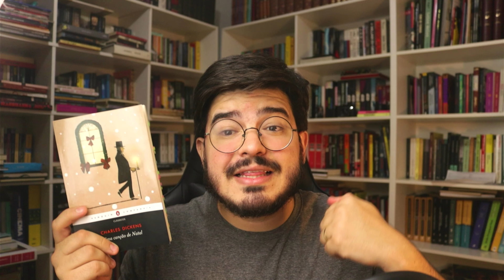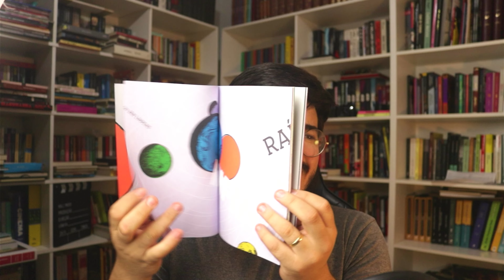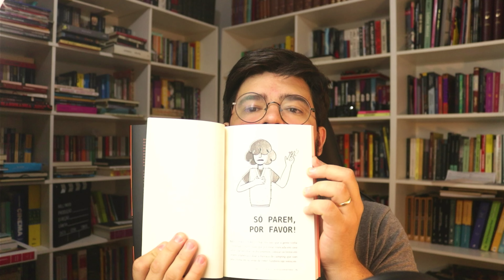Últimas Leituras | Charles Dickens, Machado de Assis e mais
■ LIVROS CITADOS:
□ Uma Canção de Natal - Charles Dickens - Penguin Companhia
□ Um Conto de Natal - Charles Dickens - Antofágica
□ Helena - Machado de Assis - Antofágica
□ Turma do Infinito - Raí - Cosac & Naify
□ The Hill we Climb - Amanda Gorman - Viking Books
□ Call Us What We Carry - Amanda Gorman - Viking Books
□ She Had some Horses - Joy Harjo - W. W. Norton & Company
□ Quem foi você na fila da quarentena? - Flavia Braz - Ed. Reformatório

■ CAIXA POSTAL
□ Caixa Postal 12900
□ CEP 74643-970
□ Goiânia - GO